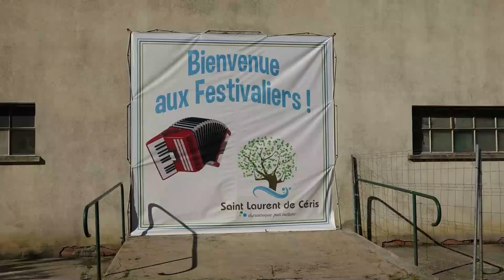Festival de ST LAURENT DE CERIS (16) pot d'accueil juillet 2022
22e Festival d'accordéon à St Laurent de Ceris (16450) en Charente Limousine -  8, 9 et 10 juillet 2022 -  organisé par Mme Yvette FORT -  Orchestre Alain Michel -  Vidéo et réalisation Alexandra Astorg (Sandy)